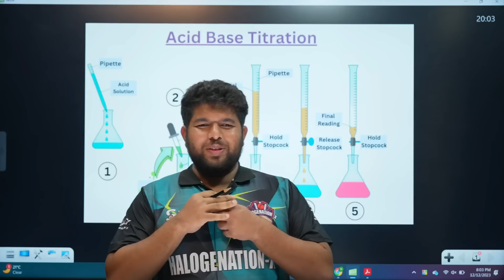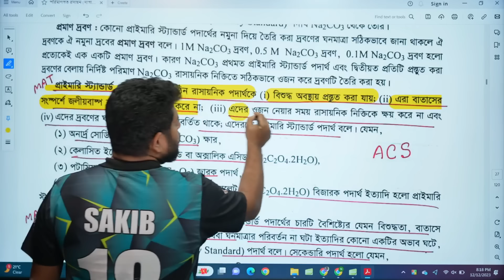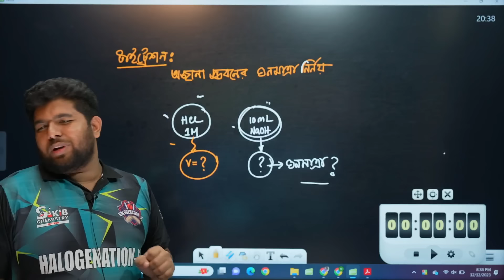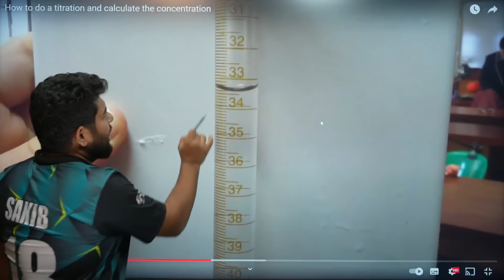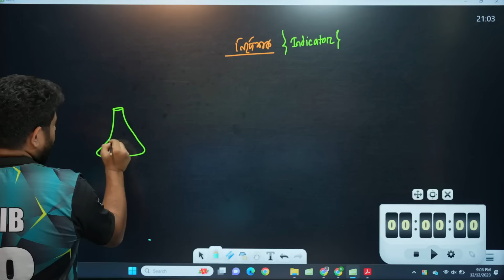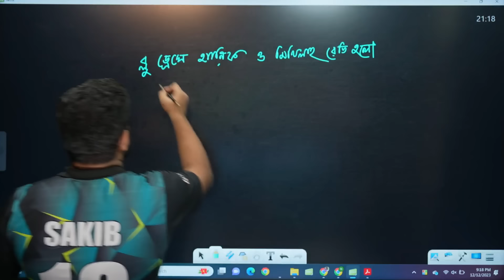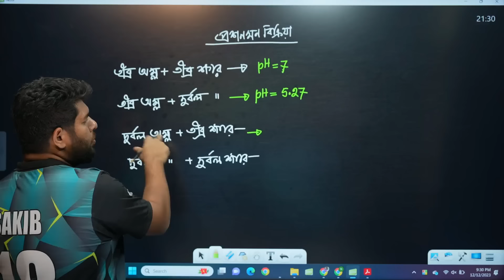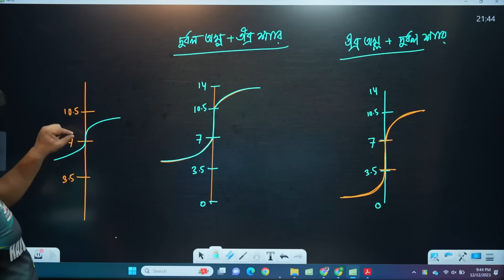7.পরিমাণগত রসায়ন -০৭ || টাইট্রেশন-০১ || HSC || academic +admission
Our Admission Courses⬇️
ACS Varsity + GST Admission Private Batch 23: